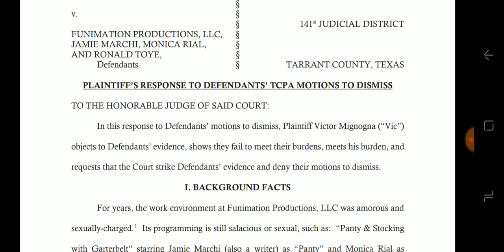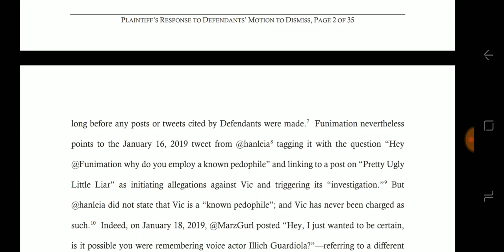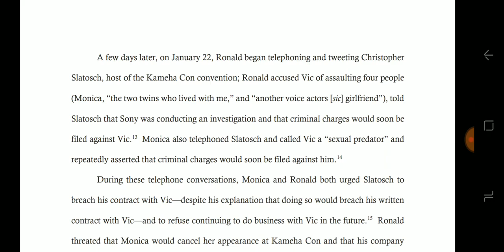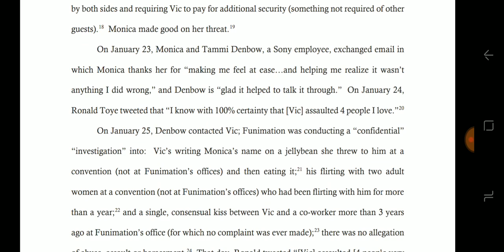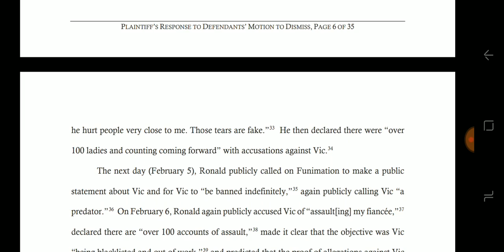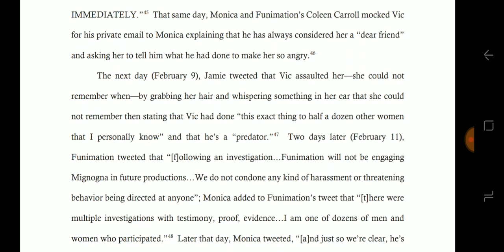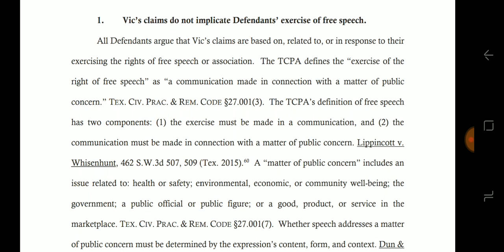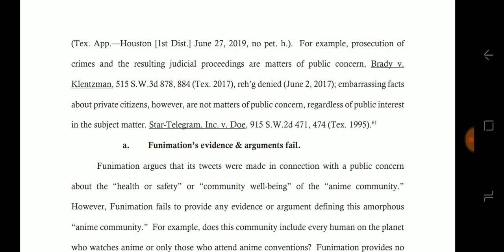COURT CASE OVER! TY BEARD'S BOMBSHELL HAS TO WIN IT FOR VIC MIGNOGNA!!